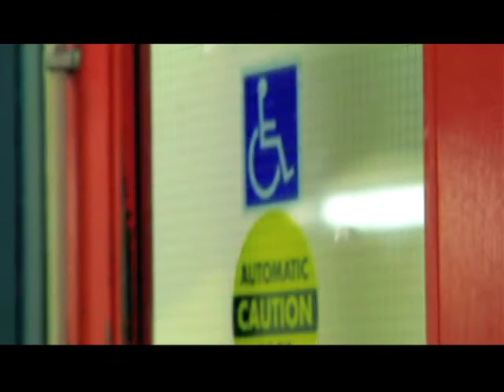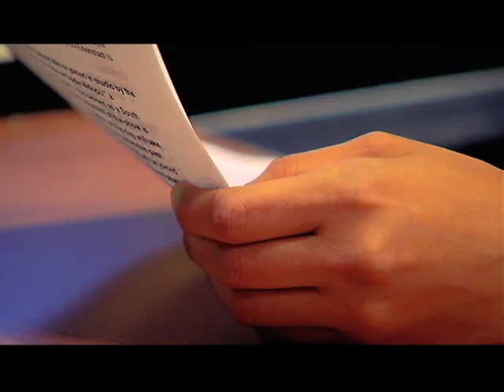Against All Odds | Edward Ndopu a powerful voice fighting for the rights of disabled people (Part2)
Edward Ndopu...struck by a rare genetic condition that progressively weakens the body. His life changed forever, more seriously leaving his mobility severely affected.
Now he is an international student and powerful voice that fights for the rights of disabled people.
We travelled to the Canadian capital of Ottawa, to find out what Edward plans to do with his new knowledge when he gets back to South Africa.